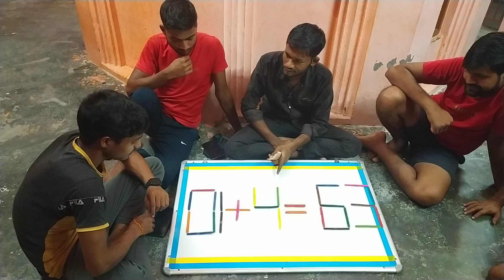सारी दुनियाँ को चैलेंज सबाल को सही करो 🔥🤠🤔